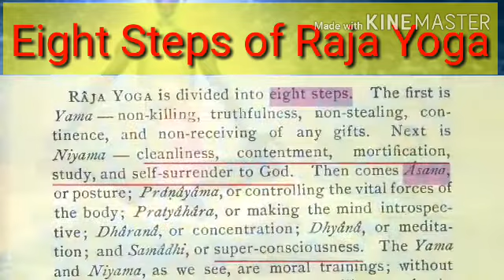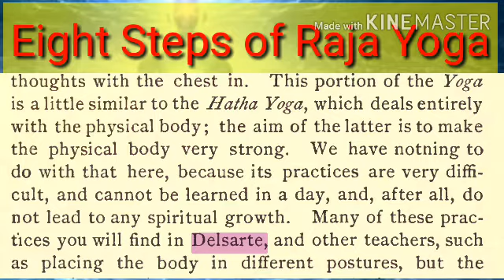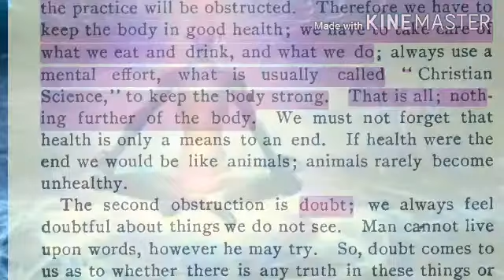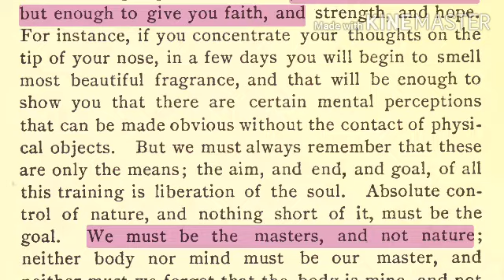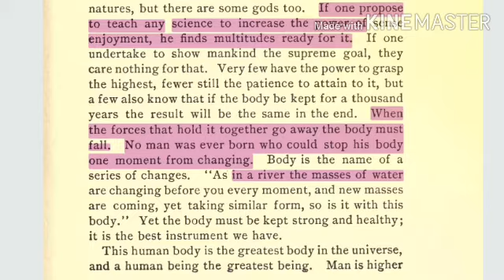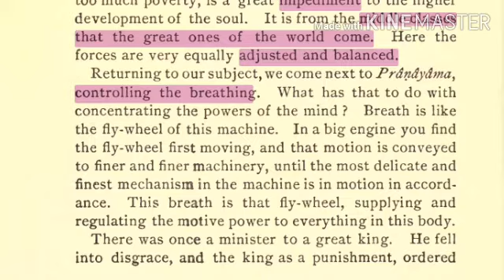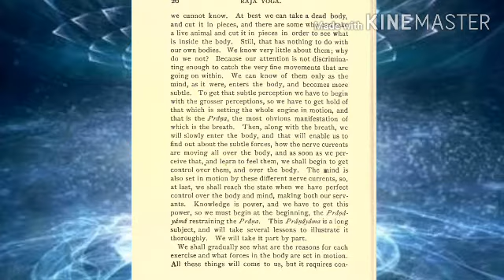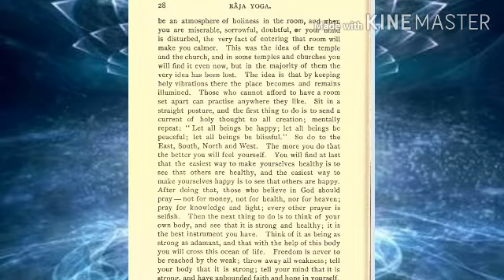Audio Book -Eight Steps of Rajayoga -Chpater 2-Raja yoga By Vivekananda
Audio book raja yoga
to learn everything about rajayoga
Chapter 1
Rajyoga by swami vivekanda
book rajyoga
learn raja yoga meditation
learn how rajayoga meditation
what is raja yoga meditation
how to learn rajayoga
eight steps of rajayoga
who is yogi
how much to sleep